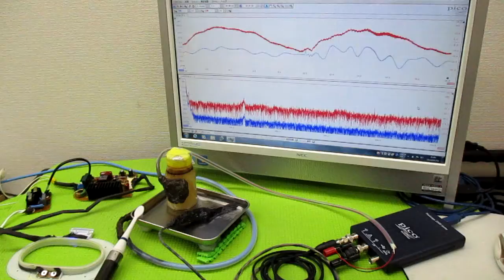オリジナル製品：超音波発振プローブを利用した超音波制御技術 ultrasonic-labo